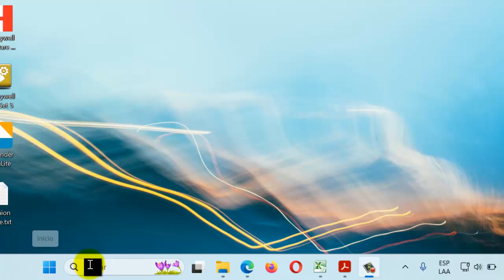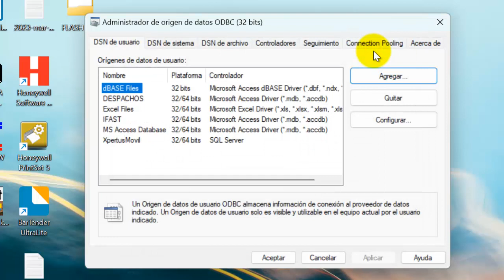IFAST: CONFIGURACION DE CONEXION ODBC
Para la sincronización del equipo móvil con la base de datos del computador, debemos crear una conexión ODBC.
SOMOS ESPECIALISTAS EN IDENTIFICACIÓN AUTOMÁTICA Y CÓDIGO DE BARRAS